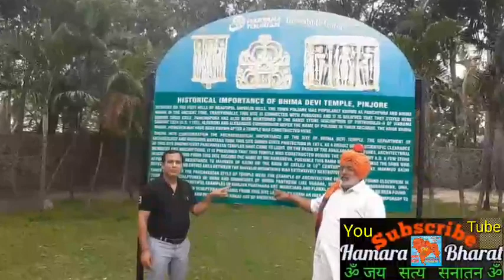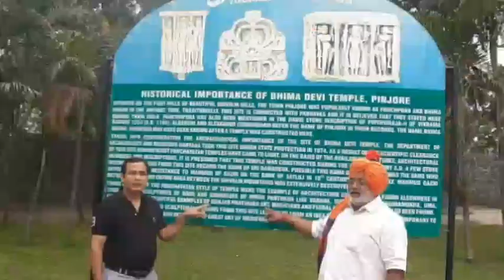भीमा देवी मंदिर गुर्जर प्रतिहार सम्राट मिहिर भोज द्वारा निर्मित... Hamara Bharat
गुर्जर प्रतिहार सम्राट मिहिर भोज के शासनकाल में निर्मित भीमा देवी मंदिर पिंजौर पंचकुला चंडीगढ़ हरियाणा

24 March 2019 Awareness Camp at Bhima Devi Temple, The Royal Heritage Of Gurjara Pratihara Dynasty, Pinjore, Panchkula, Haryana.